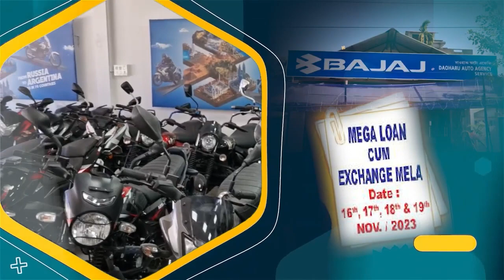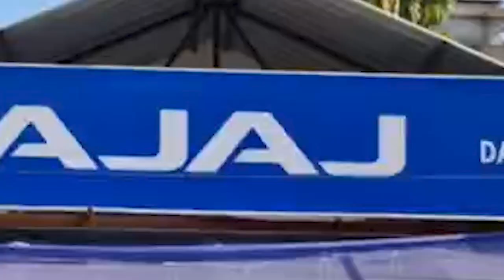पर्बतझरानि खाजिगावनि कमिउनिथि नब्लांआव अनसाइ बिथांखि आसनि 5 रोजा रांनि अनसुंथाइ चेक रान्नानै होदों ।